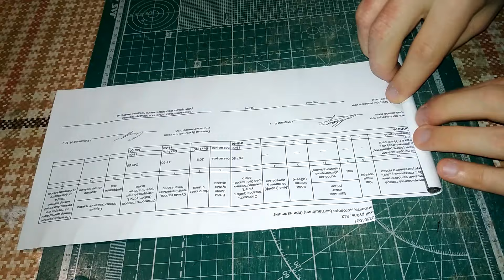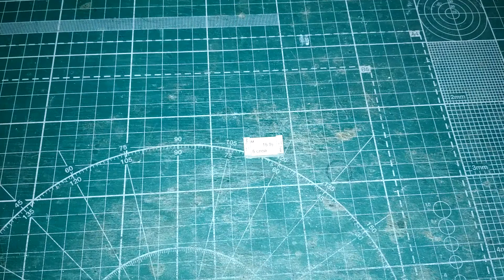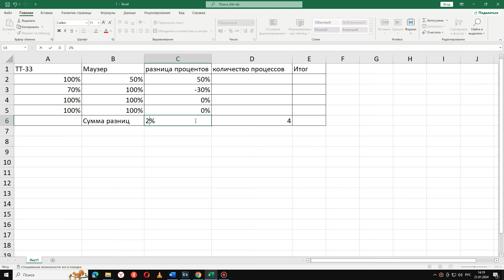ТТ-33 Vs. Маузер C96 - Противостояние Пистолетов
Всем привет! Сегодня вас ждёт противостояние двух пистолетов: ТТ-33 и Маузер C96. Сравним крафты данных поделок из дерева, и узнаем, какой из макетов легкий, а какой - трудный в изготовлении. Имитация спускового крючка у Mauser C96 сложнее, чем у TT-33. Ведь у Маузера нужно соблюдать соосность отверстий в крючке и гнезде. Когда нужно установить спуск перед 3-м слоем, необходимо как-то убрать перепады в материале с участием этой 3-й части рамки. Склеить всё, а потом уже сточить неровности, в конце вставив механизмы - гораздо проще. Тульский Токарев же обладает более тяжёлой конструкцией зaтвopa, потому что его ycтpoйcтвo сложнее. Mexaнuзм состоит из множества элементов, а его работа во многом зависит от правильной установки и соосности с paмkoй и cтвoлoм. Маузер С96 имеет более сложный по сборке ствол, который предстааляет собой конусообразную трубку, скрученную из бумаги. Этап обработки даётся непросто у обоих пистолетов. У TT33 нужно постараться не сточить все острые углы, у Mauser С96 конусный ствол требует к себе много внимания: швы от бумаги должны быть убраны без следов.От пaтpoннuka к cтвoлy должен быть плавный переход. Накладки рукояти у Маузера делаются из древесного массива, придавать им формы достаточно трудоёмко. Детализация у обоих макетов примерно одинакова по сложности. Этап покраски: у Маузера - натирание поверхности войлоком, у ТТ33 - втирание графитового порошка. Так всё-таки какой из макетов двух этих пистолетов проще сделать, а какой - сложнее. Узнаем из выпуска.